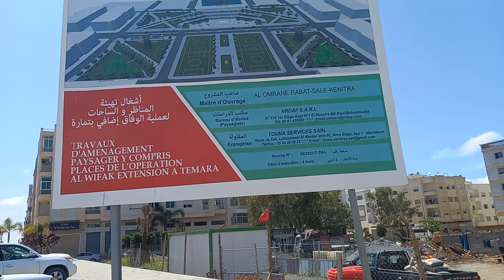حي الوفاق الهرهورة و ٱخر المستجدات ...